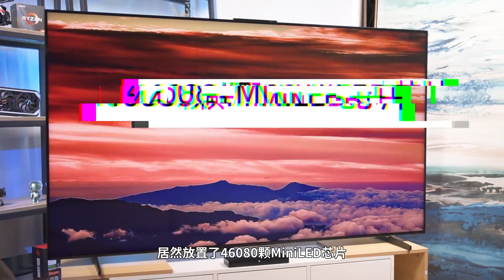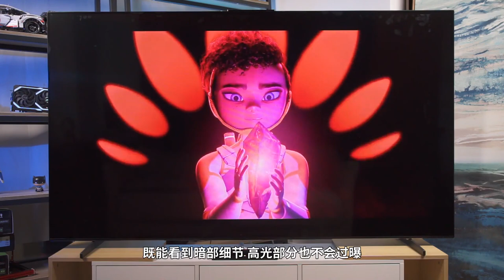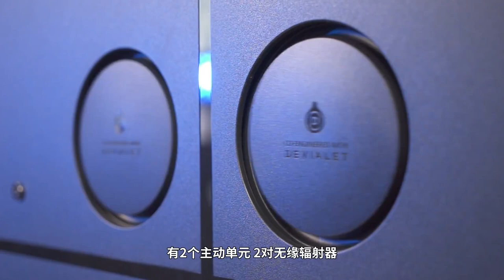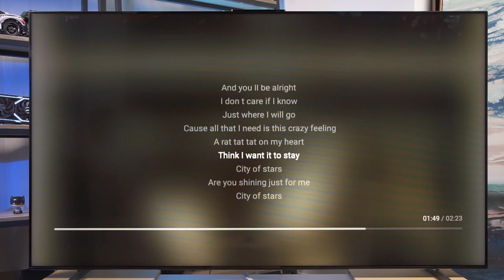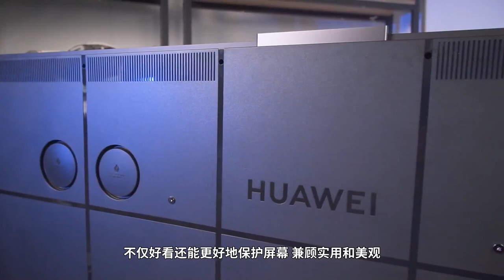Huawei Smart Screen V 75 Super 75 inch MiniLED Ultra thin Full Screen